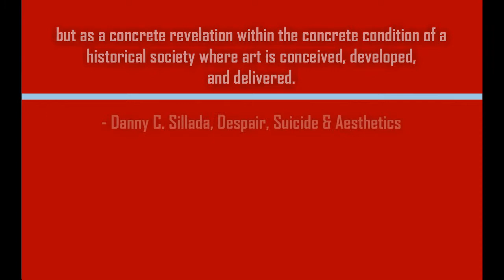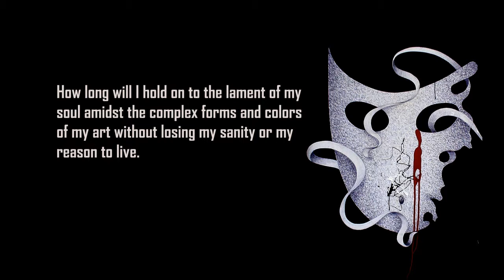Of Masks & Crosses | Painting | Danny Castillones Sillada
Music: This cover version was recorded January 12th 2010, the day of the first Haiti earthquake, featuring Unknown Souldier's vocalist & guitarist BRO. TERRY BAERT with his 12-year old son Franky on Bass.

"On The Turning Away" from 1987 album A Momentary Lapse of Reason, music by Pink Floyd, written by David Gilmour and Anthony Moore.